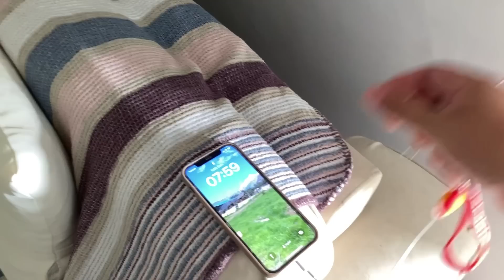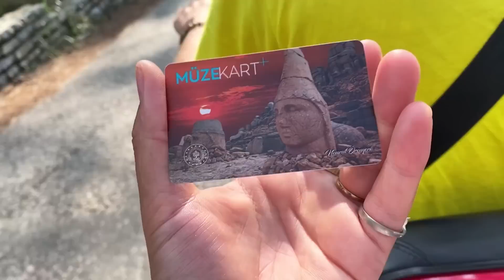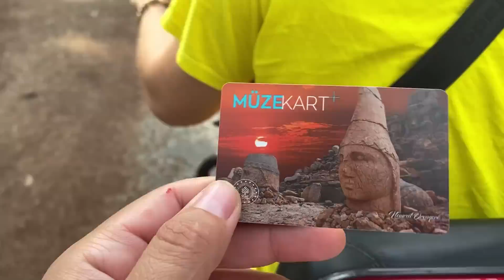PHASELİS ANTİK KENT TURUMUZ✅EŞİM VE OĞLUMLA NASIL BİR GÜN GEÇİRDİK❓BERABER GEZELİM❤️